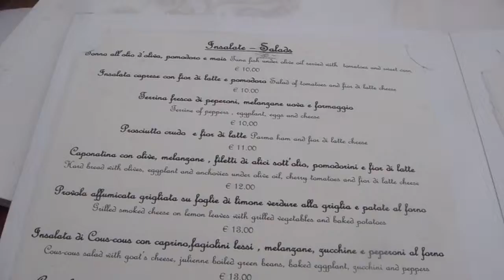отель сентябрь Полякова Лена праздничная женщина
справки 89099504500